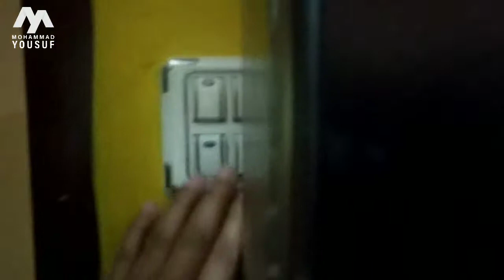বুধবার আজ আমার সাথে কি হলো / Wednesday Vlog-03 / Mohammad Yousuf / Blog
Assalamualaikum
Hello Guys This Is My Youtube Account ' Mohammad Yousuf '

This video contains some of the moments that happened to me today. Which I will keep as a memento and share with you.
Thanks

Hello Guys
I started a new blog. I hope you will support me I will try to show something good on my blog.

I live in Bangladesh and I like to make vlogs and do photoshoots.

Please avoid other methods of copying or duplicating the video, and help us support anti-piracy measures in any way you can. Thank you - Mohammad Yousuf